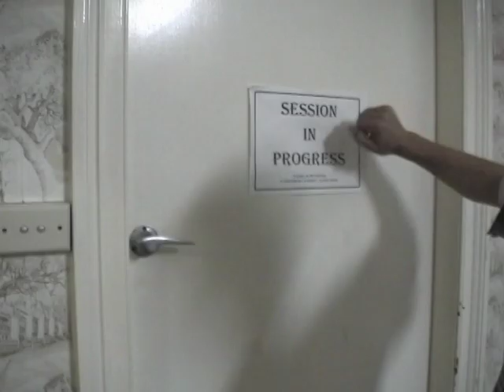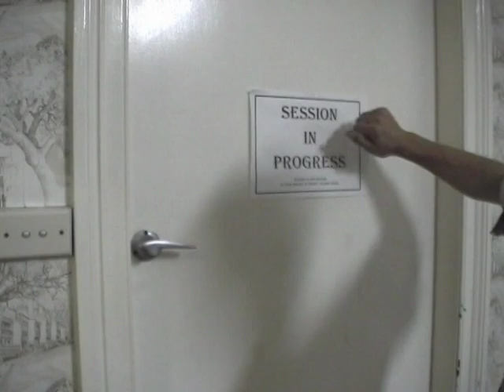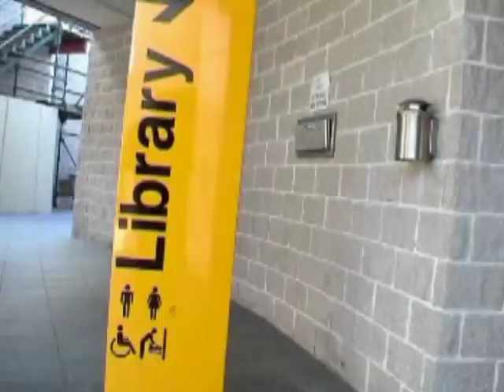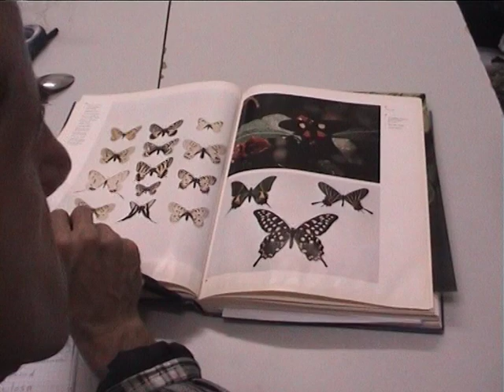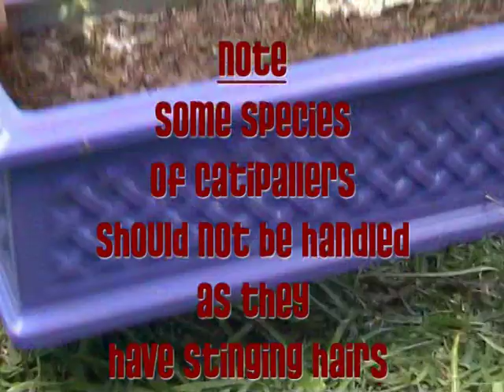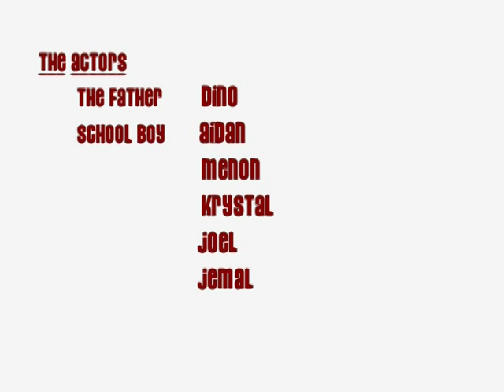the guardian angel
How to make a butterfly farm.